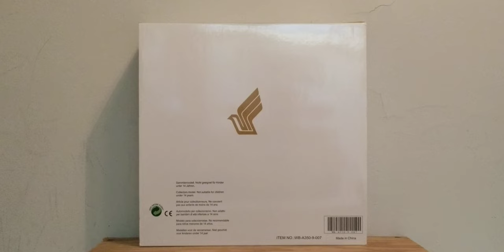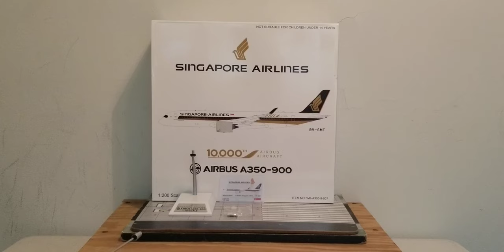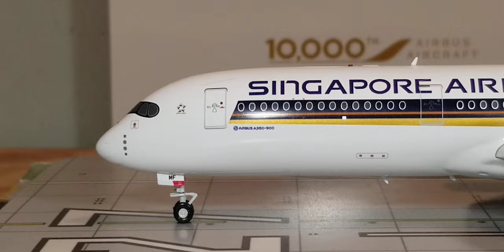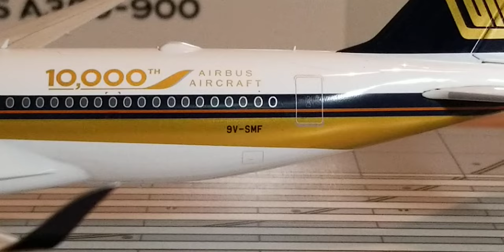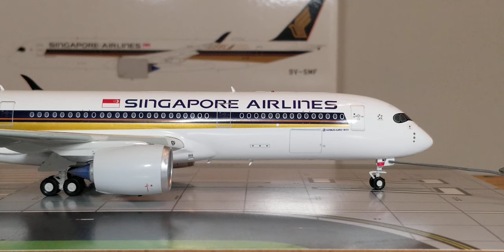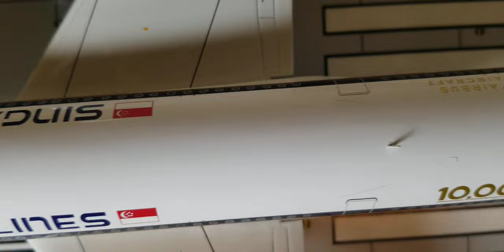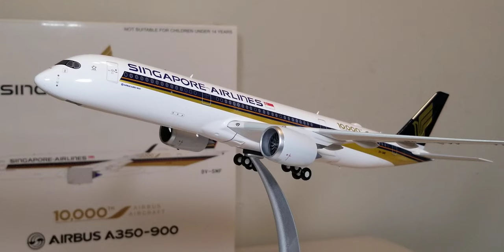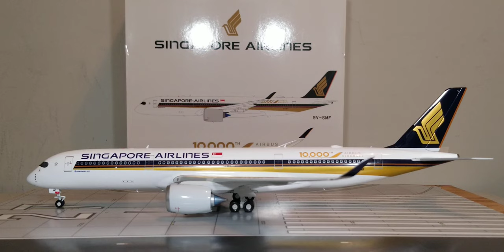Inflight 200 Singapore Airlines A350-900XWB(The Special Commemorative"10,000th"Airbus A/C) Review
You're Reviewing A Singapore Airlines A350-900XWB(Xtra Wide Body)Aircraft:The Special Commemorative"10,000th"Airbus Aircraft In A 1:200 Scale From Inflight Models In FHD(Full High Definition).

Information About The Singapore Airlines A350-900XWB-The Special Commemorative "10,000th"Airbus Aircraft:Aircraft Manufacturer Airbus Reached A Prestigious Milestone As The European Aircraft Maker Historically Celebrated The 10,000th Aircraft That Was Actually Built By Airbus That Was Officially Delivered And Handed Over To Singapore Airlines At A Special Commemorative Ceremony That Was Held At The Airbus Delivery Centre Facility,Which Is Located In Toulouse,France On October 14,2016 As Singapore Airlines Officially Became The Actual Airline Recipient Of This Special Commemorative Aircraft.

This Particular Special Commemorative "10,000th"Airbus Aircraft Is Also The Carrier's 6th A350-900XWB(Xtra Wide Body)Aircraft That Actually Entered The Singapore Airlines Fleet As This Particular Aircraft Also Displays The Unique Commemorative"10,000th Airbus Aircraft"Decal,Which Can Be Visibly Seen Near The Rear Sectional Part Of The Fuselage As This Same Particular Aircraft Was Also Utilized To Launch Their New Direct Non-Stop From Singapore-Changi Airport In Singapore To San Francisco International Airport In San Francisco,California As Singapore Airlines Flight SQ32,Which Was Officially Inaugurated 10 Days Later On October 24,2016 And The Actual Estimated Flying Time On This Particular Route Is Anywhere From 14 Hours And 35 Minutes And 17 Hours And 45 Minutes Respectively,Depending On The Time Of The Year As Well As The Direction Of The Aircraft As The Airline's Entire Fleet Of A350-900XWB's Are Currently Based And Operated Exclusively From The Airline's Main Operating Hub At Singapore-Changi Airport In Singapore As Singapore Airlines Is Currently The World's Largest Operator Of The A350-900 Aircraft Type Variant.

The"Star Alliance"Decal:Singapore Airlines Joined The Star Alliance On April 1,2000 Which Consists Of 26 Airline Members From Five Inhabited Continents And This Alliance Includes Air Canada,Lufthansa,SAS Scandinavian Airlines System,Thai Airways International and United Airlines As The Five Founding Members.

The"Airbus A350-900"Decal:At The Time Of This Video Review Posting,Singapore Airlines Is Currently The Only Operator That Currently Operates The A350-900 In Two Variants:The A350-900XWB(Xtra Wide Body)Aircraft Variant, Which Entered The Singapore Airlines Fleet On March 2,2016 And The A350-900ULR (Ultra Long Range)Aircraft Variant That Entered The Carrier's Fleet On September 26, 2018 And At The Time Of This Video Review Posting,Singapore Airlines Is Currently The World's Largest Operator Of This Aircraft Type.

The"Singapore Flag"Decal:This Flag Decal Represents The Country Where Singapore Airlines Currently Operates From As The National Flag Carrier Airline For The Country Of Singapore.

The Engines:These Are The Rolls Royce-Trent XWB-84 Turbofan Type Engines That Are Used On This Particular Singapore Airlines A350-900 XWB Aircraft.

The Wingtip Device:These Blended Winglets Were Made From Composite Materials And The Sole Purpose Of These Blended Winglets Is To Improve The Overall Efficiency Of The Aircraft,Resulting In Saving Fuel,Lowering Noise Emissions,and Improving Takeoff Performance At The Same Time.

The Special Commemorative"10,000th Airbus Aircraft"Decal:This Special Commemorative Decal Indicates That This Particular Aircraft Was Actually The 10,000th Aircraft That Was Actually Built By The Aircraft Manufacturer Airbus That Was Officially Commemorated In Which The Aircraft Manufacturer Historically Celebrated A Prestigious Milestone When This Commemorative Aircraft Was Officially Delivered Handed Over To Singapore Airlines On October 14,2016 As Singapore Airlines Officially Became The Actual Airline Recipient Of This Special Commemorative Aircraft.

Registration Ship# 9V-SMF:This Particular Aircraft Is Actually The 6th A350 900XWB Aircraft That Actually Entered The Singapore Airlines Fleet.It Was Also The Special Commemorative"10,000th Airbus Aircraft That Was Built By Airbus And The First Test Flight On This Aircraft Took Place On September 26, 2016 And Was Delivered To Singapore Airlines On October 14,2016.

The Singapore Airlines Logo:The Singapore Airlines Logo Actually Resembles That Of A Bird,That's Inspired By A Silver Kris,Which Comes From The Keris,A Dagger From Southeast Asia,Prominently Featured In The Region's Forklore And Has Been The Airline's Official Logo Ever Since The Airline's Inception From The Split Of Malaysia-Singapore Airlines In 1972.

The Seating Configuration:The This Particular Special Commemorative Singapore Airlines A350-900XWB(Xtra Wide Body)Aircraft Seats 253 Passengers In A 3 Class Configurated Cabin Layout:

Rows 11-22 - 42 Business Class Seats.
Rows 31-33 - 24 Premium Economy Class Seats.